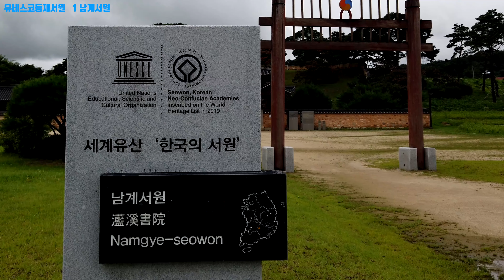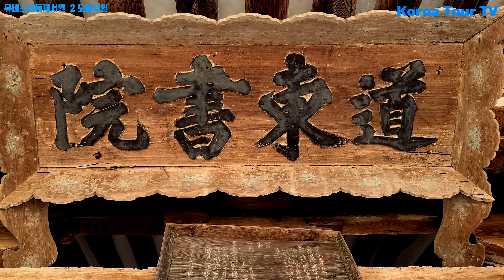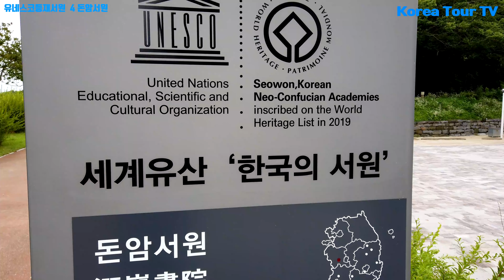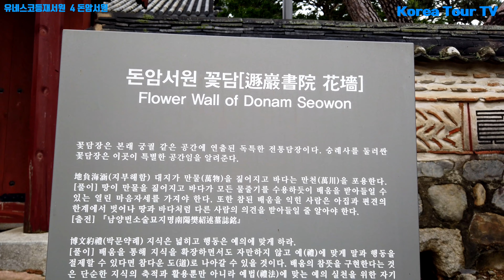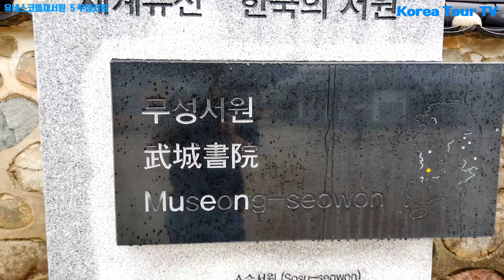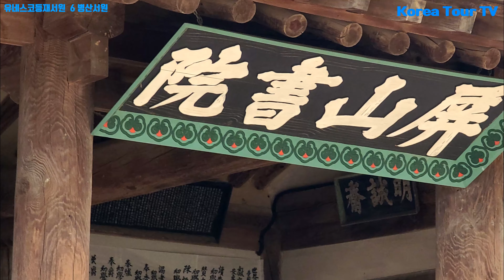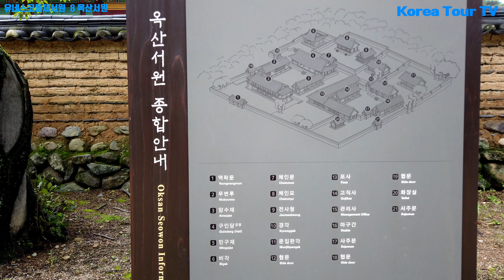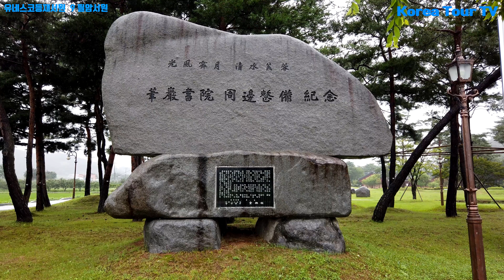유네스코등재서원 총정리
한국의 유네스코등재서원
남계서원은 경북 군위군 군위읍 대북길9 에 위치하고 있다.
남계서원은 최초의 서원인 소수서원에 뒤이어 우리나라 두 번째 서원이자 지역사람에 의해 설립된 최초의 사례다.
남계서원은 백운동서원이 건립되고 9년뒤인 1552년에 조선 초기 성리학자이며 동방5현으로 불리는 일두 정여창선생의 학문과 사상을 추모하기 위하여 개암 강익을 비롯한 함양의 유생들에 의하여 건립되었다.
출입문인 풍영루와 강당, 동재, 서재, 경만고, 사당 등으로 구성되어 있다.
급한 경사지에 사당을 제일 높은 곳에 두고 출입문까지 일직선상으로 배치하였다.
이러한 배치형식은 우리나라 서원의 기초가 되고, 이곳의 형식에 따라 건립되어졌다.

도동서원은 대구 달성군 구지면 도동리에 위치한 서원이다.
도동서원은 조선 시대 유학자인 한훤당 김굉필의 학문과 덕행을 기리고자 세운 서원이다.
이 서원은 소수서원, 병산서원, 도산서원, 옥산서원과 함께 우리나라 5대 서원중 하나이며, 고종 때 대원군의 서원 철폐령에도 보존된 47개 서원 가운데 하나이다.
이 서원은 선조1년에 쌍계서원이란 이름으로 현풍 비슬산 기슭에 세워졌지만 임진왜란 때 불타버렸다.
그 뒤 선조 37년(1604년) 보로동서원이란 이름으로 지금 이 자리로 옮겨 다시 세웠으며, 광해군2년(1610년)에 ‘도동’이라는 사액을 받았다.
2007년 10월 10일 사적 제488호로 지정되었다.
도동서원은 묘제와 서원 제향을 결합한 유일한 서원이다.

도산서원은 경북 안동시 도산면 토계 리에 위치한 서원이다.
조선 중기 성리학의 대가 퇴계 이황의 학덕을 기리기 위해 1574년 제자들에 의하여 건립되었다.
서원의 건축들은 전체적으로 간결, 검소하게 꾸며져있고, 퇴계의 품격과 학문을 공부하는 선비의 자세를 잘 반영하고 있다.
도산서당은 퇴계선생이 몸소 거처하면서 제자들을 가르치던 곳이고, 도산서원은 퇴계선생 사후에 건립되어 추증된 사당과 서원이다.
1575년 선조는 한석봉이 쓴 '도산서원(陶山書院)' 현판을 하사하기도 했다.
도산서원은 주교육시설을 중심으로 배향공간과 부속건물로 이루어져 있다.

돈암서원은 충남 논산시 연산면 임3길 26-14에 위치하고 있다.
돈암서원은 사계 김장생을 주향으로 모셨고, 김장생이 타계한지 3년후인 1634년 김장생의 제자들과 논산 지역사람에 의해 세워졌다.
돈암서원은 성리학의 실천 이론인 예학을 한국적으로 완성한 거점이다.
예학은 전쟁으로 피폐한 국가의 질서를 재건하고자 하는 노력 중 하나였으며 돈암서원은 조선시대 예학의 거점이자 지역 학맥의 거점 역할을 했다.
1634년에 건립되었고, 사적 제383호이다.

무성서원은 전북 정읍시 칠보면 원촌1길 44-12에 위치.
고려시대 지방 유림의 공의로 최치원의 학문과 덕행을 추모하기 위하여 생사당(생존해 있는 사람을 모시는 사당)을 창건하여 태산사라 하였다.
1696년 숙종이 최치원과 신잠의 두 사당을 병합한 뒤 ‘무성’이라고 사액을 내려 서원으로 개편되었다.
무성서원은 지역의 교육과 흥학 전통을 토대로 건립된 사례이며 서원이 가진 기능이 사회 전반으로 확산되는 과정을 대표하는 서원이다.
무성서원은 향약의 거점으로 기능하면서 지역민 결집에 중심적인 역할을 했다.
무성서원의 건축물들은 마을을 향해 열린 공간으로 구성돼 서원 영역 전체를 관통하는데 이러한 개방형 구조는 9개 서원중에서도 예외적인 사례다.
1615년에 건립되었고, 사적 제166호이다.

병산서원은 경북 안동시 풍천면 병산길386에 위치한 서원이다.
하회마을 근처에 위치하고있어서 하회마을과 함께 찾는 곳이다.
낙동강의 물돌이가 크게 S자를 그리며 하회를 감싸 안아 흐르는데 그 물길을 중심으로 양쪽끝에 하회마을과 병산서원이 각각 자리 잡고 있다.
얼마 전 병산서원 근처에서 산불이 나서 병산서원에 옮겨 붙을까봐 걱정 했는데 다행히 병산서원은 무사했다.
병산서원은 도산서원과 함께 안동을 대표하는 서원이다.
병산서원은 2019년 7월 유네스코 세계유산에 등재된 한국의 서원 중 하나다.
만대루를 비롯해 건축물들이 주변의 풍경과 어우러져 아름답기로 유명하다.
특히 만대루에서 바라보는 개천의 모습이 동양화를 보는 듯하다.

소수서원 경북 영주시 순흥면 내죽리에 있는 한국 최초의 서원.
장서각은 오늘날의 대학 도서관으로 임금이 직접지어 하사하신 어제 내사본을 비롯 3천여권의 장서를 보관하던 곳.
1542년 풍기군수 주세붕이 고려의 유현 안향의 사묘를 세우고 1543년(중종 38)에 학사를 이건하여 백운동서원을 설립한 것이 이 서원의 시초이다.
1550년 이황이 풍기군수로 부임해 와서 조정에 상주하여 소수서원이라는 사액과 《사서오경》 《성리대전》 등의 내사를 받게 되어 최초의 사액서원이자 공인된 사학이 되었다.
서원의 건물로는 명종의 친필로 된 '소수서원'이란 편액이 걸린 강당, 그 뒤에는 직방재와 일신재, 동북쪽에는 학구재, 동쪽에는 지락재가 있다.

옥산서원은 경북 경주시 안강읍 옥산서원길 216-27에 위치하고 있고, 사적 제154호이다.
옥산서원은 회재 이언적의 학문과 덕행을 기리고자 세워졌다.
이언적은 조선 중종 때의 문신으로 그의 성리학은 퇴계 이황에게 영향을 주었다.
1574년 선조에게서 ‘옥산서원’이라는 이름을 하사받아 사액서원이 되었다.
옥산서원의 현판은 추사 김정희의 작품이다.
옥산서원은 교류와 유식 시설로서 누마루 건축물을 처음으로 서원 건축에 도입한 사례이다.
내부와 외부가 모두 열려있는 구조로 가변적 개폐방식을 통해 주변 경관을 서원 내부로 끌어들이는 시각적 효과를 주었다.